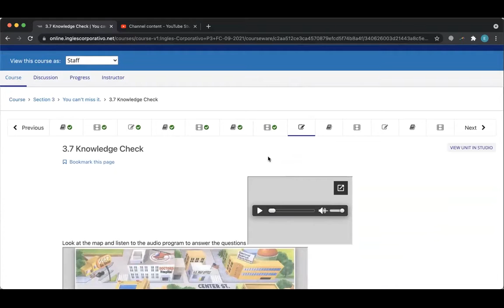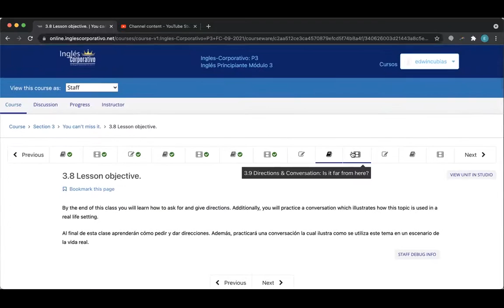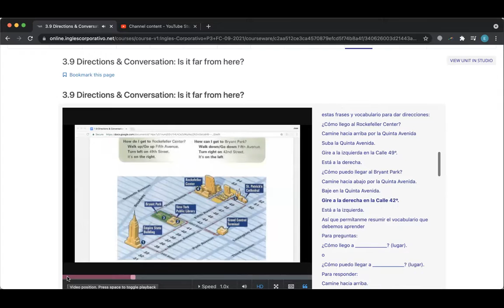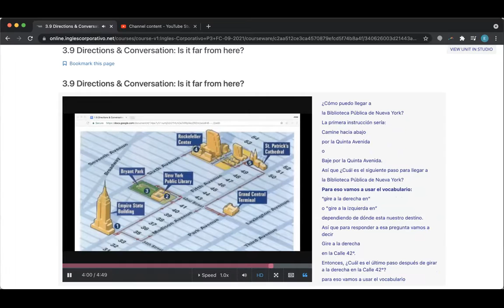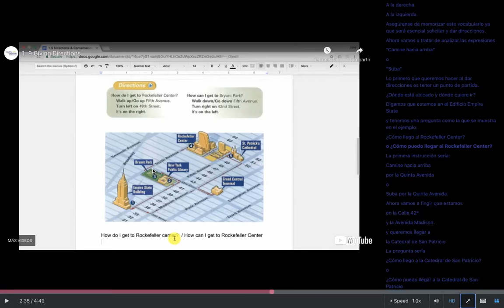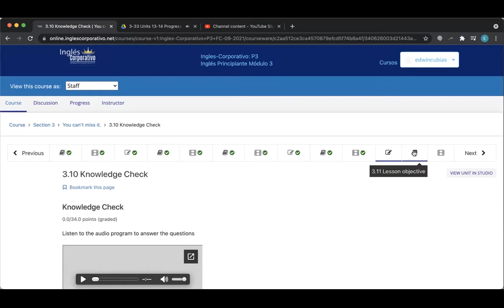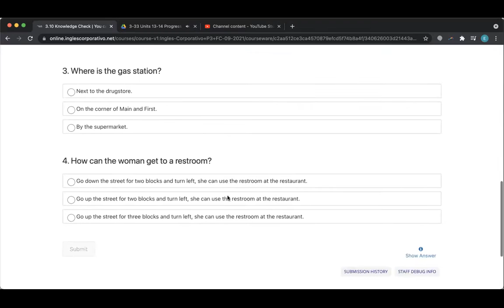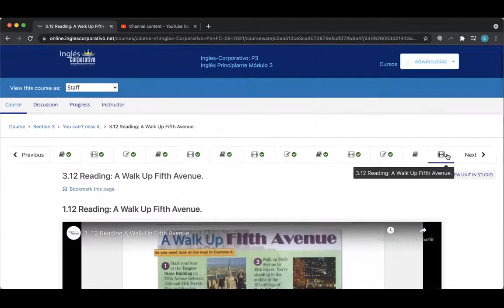Ingles Corporativo- Day 6 Directions